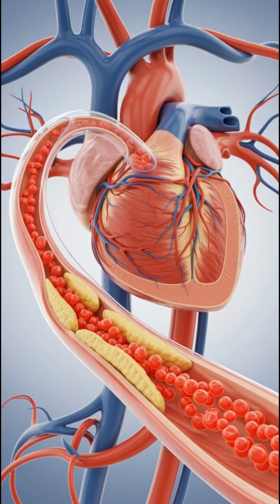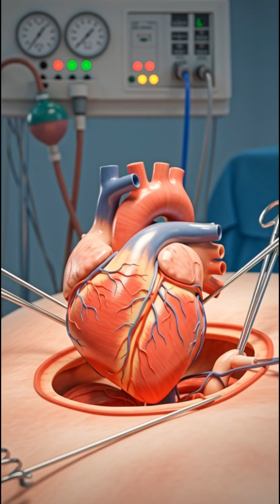Open Heart surgery in 3D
Witness the medical miracle of coronary artery bypass surgery in stunning 3D animation! This video shows the complete CABG procedure from vessel harvesting to final chest closure. See how surgeons create new blood pathways around blocked arteries, using a heart-lung machine to keep patients alive while the heart is repaired. Learn about anastomosis techniques, multiple bypass creation, and how this complex surgery gives patients decades of renewed heart health.

. Heart bypass surgery 3D animation
· CABG procedure
. Open heart surgery
. Coronary artery bypass
· What happens during bypass surgery
. How does heart bypass work
. Triple bypass surgery animation

00:00 Multiple Artery Blockages
00:05 Vessel Harvesting
00:10 Chest Opening
00:15 Heart-Lung Machine
00:20 Surgical Stabilization
00:25 First Bypass Connection
00:30 Aortic Attachment
00:35 Blood Flow Restored
00:40 Multiple Bypasses
00:45 Heart Restart
00:50 Chest Closure
00:55 New Life Begins